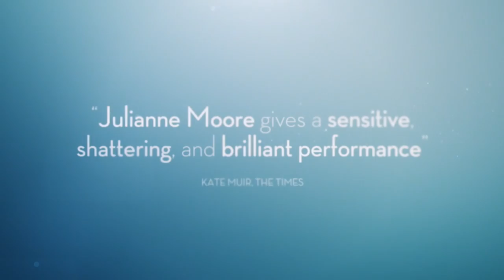Still Alice Official Trailer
Still Alice' is the story of Dr. Alice Howland (Julianne Moore), who discovers that she is suffering from early onset Alzheimer's disease, and struggles to manage life with the illness.
She is dismissed from her professorship when she tells her department chair about the condition, and then learns that she may have passed it on to her children. She starts forgetting words, getting lost on her morning job, and ultimately unable to find her way around her own home.